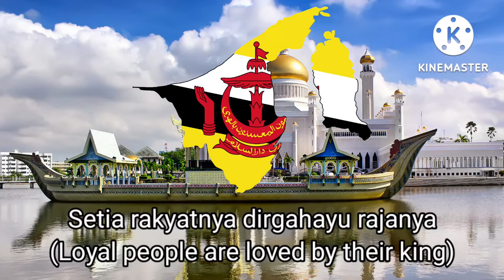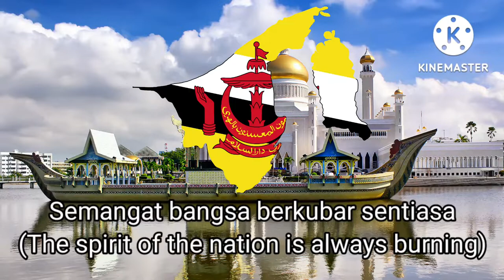Brunei Darussalam Patriotic Song - Berkibarlah Bendera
Berkibarlah Bendera is a patriotic song from Brunei Darussalam.

Lyrics: Haji Ibrahim Haji Muhammad Said
Music arrangement: Major Haji Manaf Haji Kamis